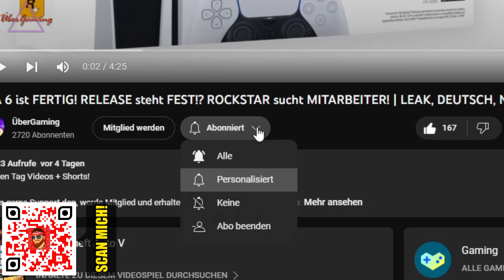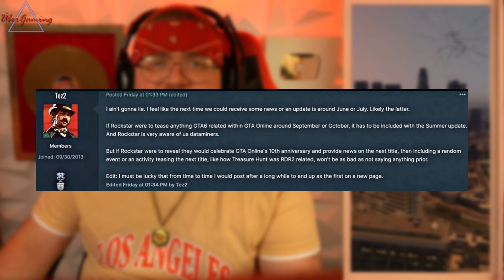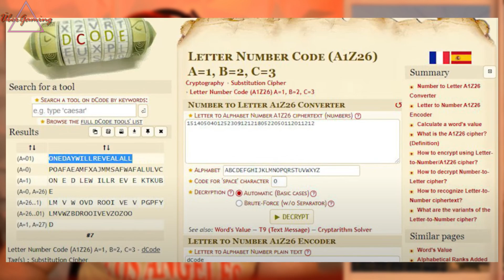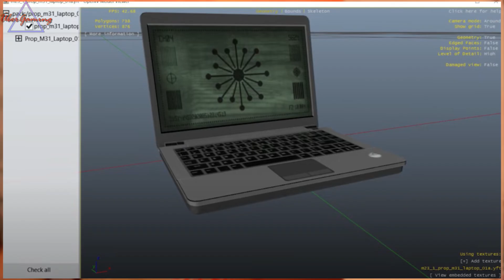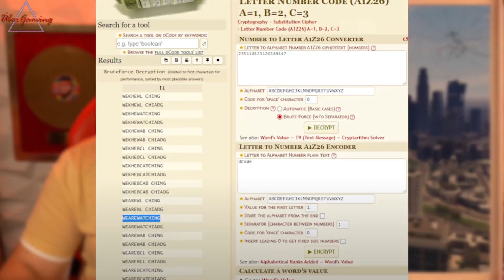GEHEIMER GTA 6 Code in GTA 5 ONLINE DLC geknackt! RELEASE DATUM?! | LEAK, DEUTSCH, NEWS, GAMEPLAY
Jeden Tag Videos + Shorts!

GTA 6 geht dann an DICH und das pünktlich zum Release!
Das ganze natürlich mit einer LIVE Auflösung,
mehrmals und für alle Plattformen möglich

2. Lass ein Like da! (Für den Support!)
3. Teile das Video mit deinen Freunden, je öfter desto besser!
(So können die auch beim Gewinnspiel mitmachen)!

Die Gewinner werden auch für immer, hier in der Videobeschreibung verlinkt!
(Egal ob Insta, YouTube oder was auch immer gewünscht ist!)

DAS GANZE WIRD DANN NATÜRLICH KONTROLLIERT!